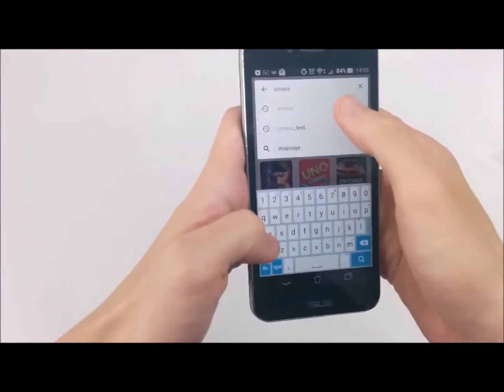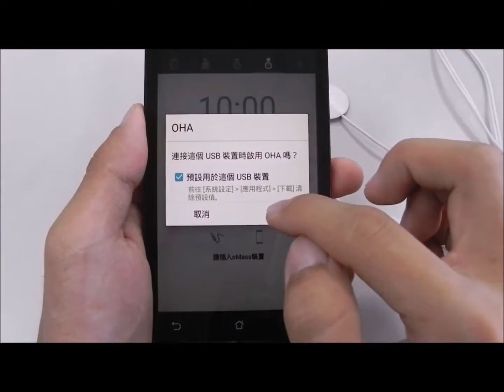Your Mobile Phone as a Digital Therapist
Smart Therapy via Your Smartphone

Turn Your Smartphone Into Your Personal Therapist
Available for Android and iPhone iPad iOS
MEDICOMAT-1 oMass Mobile Therapy Device App

The Medicomat oMass is easy to use, portable, and offers immediate therapy benefits. Like many people, you probably always have your smartphone close.  This unit is perfect for busy working professionals, stay-at-home moms, travelers, students, seniors, and more!